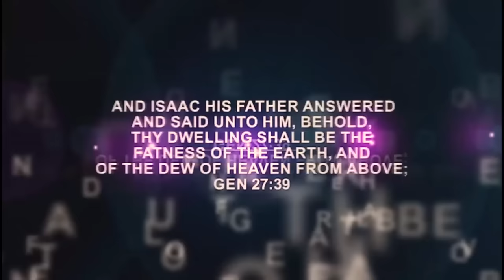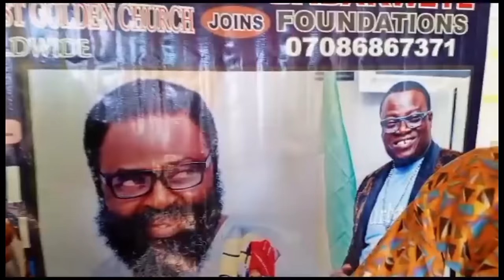IRI OWURO {MORNING DEW} Thursday 4th January 2023 with Babasebioba